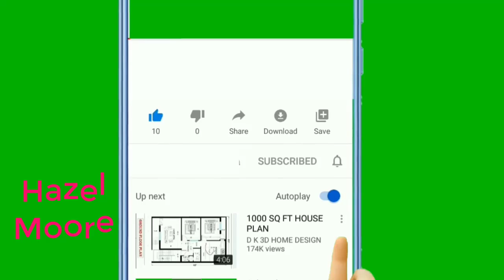Hazel Moore | p*rn star ♥︎ 𝗥𝗲𝗮𝗹 𝗟𝗶𝗳𝗲 𝘀𝘁𝘆𝗹𝗲 | 𝗛𝗼𝘄 Is Best Hoties | prn StarNatura | LadySaga69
Hi !
 there! Here you will get amazing p*rn starz Video
Adult Star Loves Being Airtight?

Natural OLD Woman OVER 70 in classy dressess | LadySaga69 | Episode

   Top 10 Prnstars,
   Best Prnstars,
   dresses,short skirts,
   older women over 60,
   ladysaga69,Episode,
   women over 70,
   new videos Lexi Luna,
   cory chase,
   Angila Wite,
   Victoria June,
   SARA JAY,
   𝗿𝗲𝗮𝗴𝗮𝗻 𝗳𝗼𝘅𝘅,
   𝘀𝘁𝗮𝗿 𝗮𝘄𝗮𝗿𝗱,
   cheriedeville,
   Julia Anns,
   jasmin jae,
   top 10 hot,
   viral baby,
   baby girl,
   top best prn starz,
   Andi James,
   Brittany Andrews,
   Coralyn Jewel,
   Rayveness,
   Sloan Rider,
   lucyannebrooks,
   i love you miss,
   Hazel Moore,
   vodi core,
   ava addams,
   hot shrt,

   7796

   The crafter

   Hi !
 there! Here you will get amazing Hacking Videos

Making Wooden Home. How to make a small house with wood.

drama,
new drama,
sajal seres,
top 10 hot,
viral girl,
girl for pakistan,
top pakistan actress,
Mahira Khan,
Sajal Aly,
/Sajal Ali,
Mehwish Hayat,
Ayeza Khan,
Maya Ali,
Hira Mani,
Iqra Aziz,
Ayesha,
Sadia Khan,

romantic,
love,
soulful,
heart-touching,
trending,
latest,
soul-touching,
music,
punjabi,
pahari,
folk,
urdu,
yousaf salli,
virsa,
heritage,
revived,
pakistani,
singer,
viral,
evergreen,
must watch,song,
instrumental,
classical,
iffat omer,
ghazal,
poetry,
sahir ali bagga,
heer ranjha,
fariha pervez,

𝗿𝗲𝗮𝗴𝗮𝗻 𝗳𝗼𝘅𝘅,
𝘀𝘁𝗮𝗿 𝗮𝘄𝗮𝗿𝗱